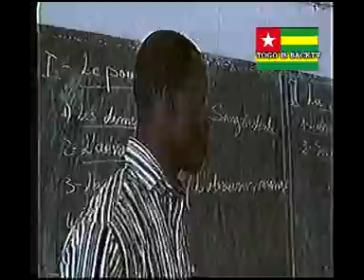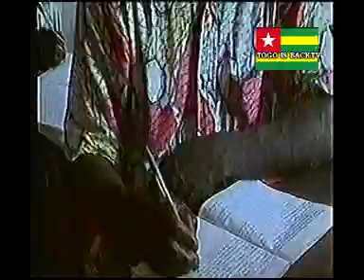La ministre BITHO lance un programme de formation des jeunes